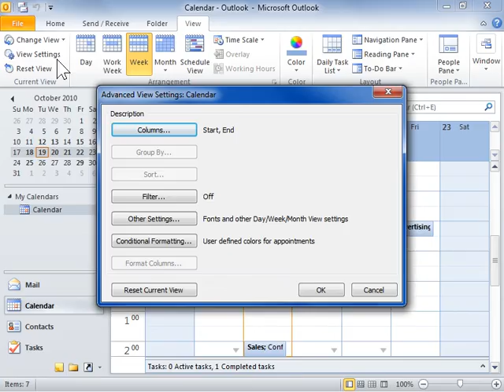Outlook 2010 Turn Bolded Dates On or Off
How to Turn Bolded Dates On or Off